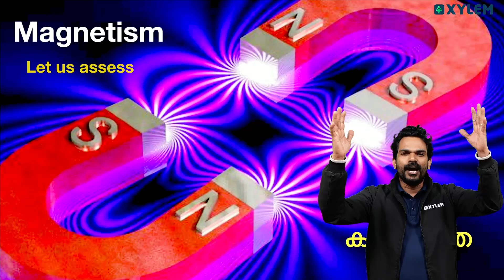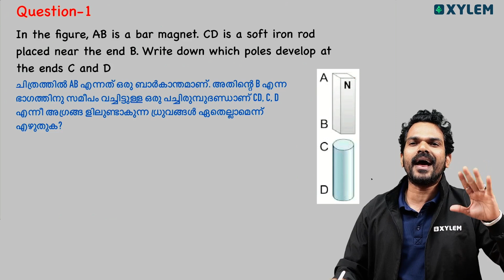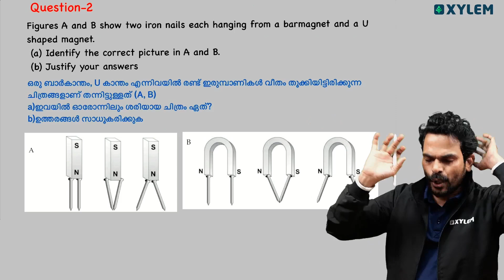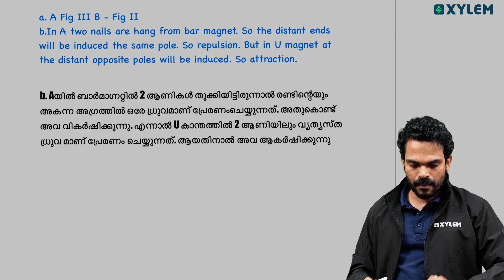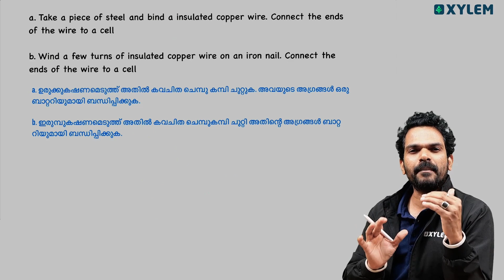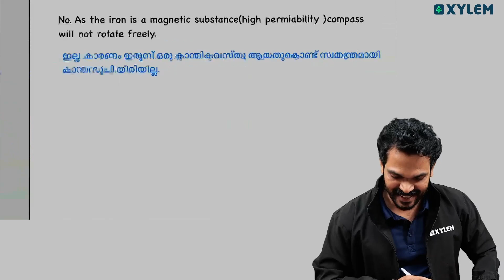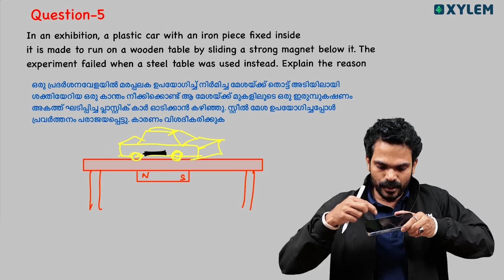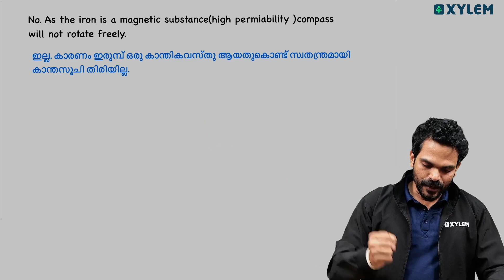Class 8 Physics | Magnetism / കാന്തികത - Text Book ലെ പ്രധാനപ്പെട്ട 5 ചോദ്യങ്ങൾ..! | Xylem Class 8